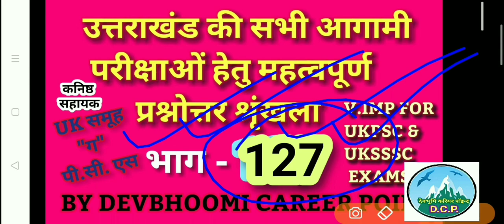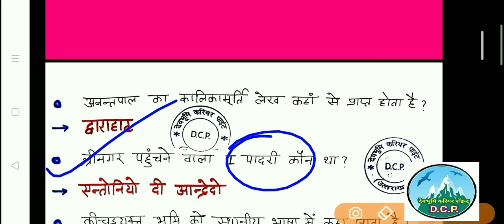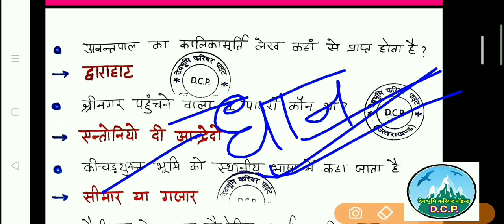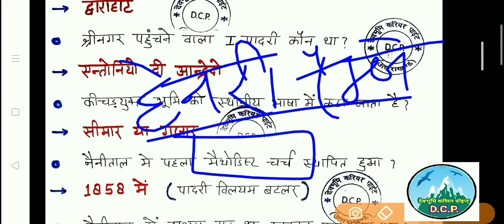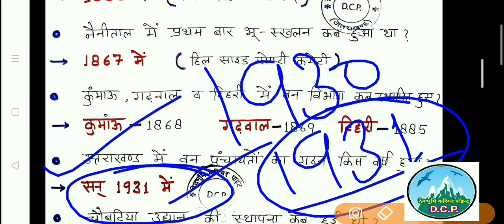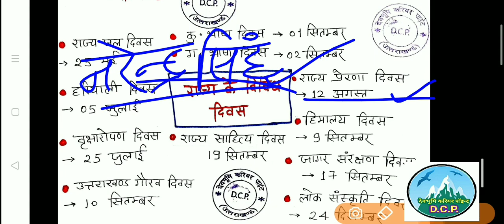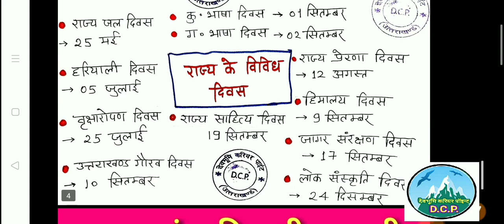Uttarakhand Gk ,उत्तराखंडसामान्यज्ञान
UttarakhandGktest,उत्तराखंडसामान्यज्ञान,UttarakhandGk,UttarakhandGkinHindi,UttarakhandGkforExams, Uk Gk One Liner part -127